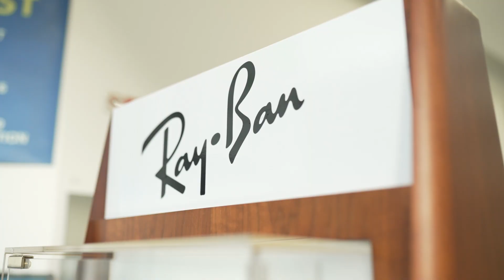Realeyes The Eye Clinic, Opticians in Queen's Park, London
Realeyes Opticians, Harrow Road, London W9 3QH

At Realeyes Opticians, we love eyecare.  Wearing a pair of glasses should be a clear and comfortable experience.  Here at Realeyes, we understand the importance of perfecting vision whatever your age.  We know your visit is more than just an eye check-up and want your journey to Realeyes Opticians to be informative and enjoyable.

We offer a full range of services to meet your eye care needs from a comprehensive eye health examination, contact lens consultations, as well as medical eye care such as glaucoma and diabetic eye screening, cataract evaluation and other acute eye concerns.

Advancement in lens technology has meant that we can demand more from our glasses so that we have crisp, clear vision whether we are at work or socialising in the evenings.  Every lens choice is tailor-made to your requirements.

We believe that a good pair of designer sunglasses can make the ultimate fashion statement, but at Realeyes we combine great fashion without compromising eye protection.  We put as much effort into sourcing advanced lens technology as we do into selecting the most fashionable sunglasses.